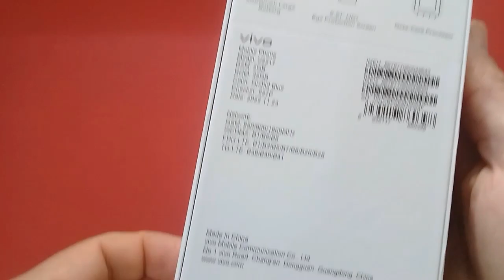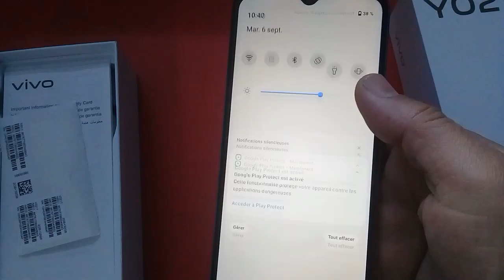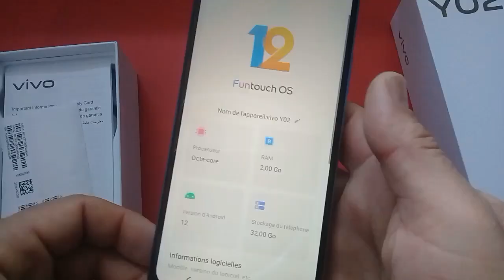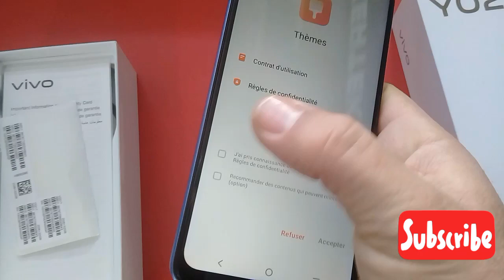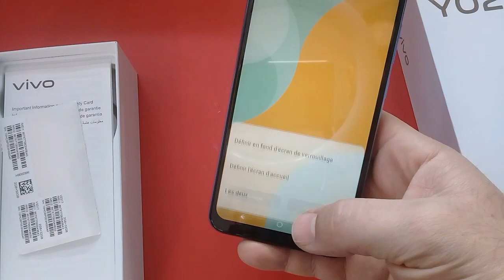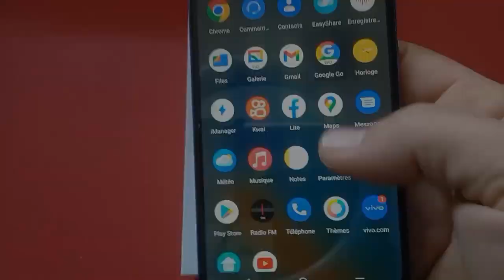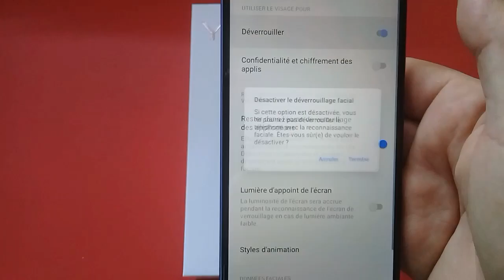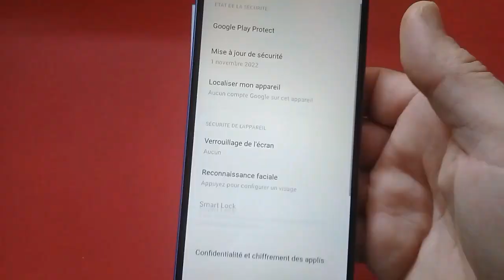unboxing Vivo Y02,sim card,test camera, reconnaissance faciale, Price, fiche technique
.unboxing vivo_y2 Y02,sim card,test camera, reconnaissance faciale, Price, fiche technique